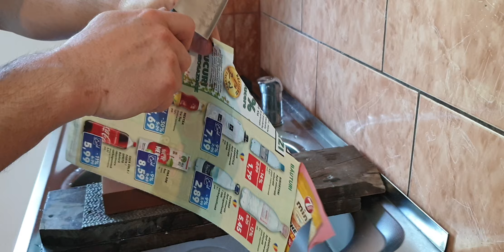Review piatra de ascutit King Deluxe #800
Am avut surpriza placuta sa constat ca aceasta piatra King Deluxe Stone 800, impreuna cu King S-3 #6000 au dimensiuni usor mai mari in realitate decat in specificatiile date de producatori si comercianti.